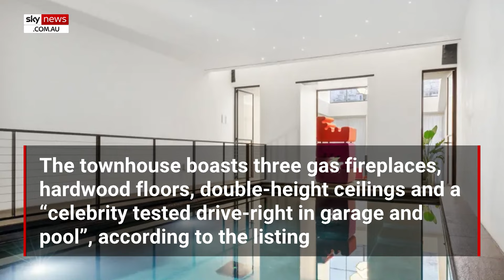Taylor Swift's former rental in Manhattan listed for sale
A townhouse in Manhattan which housed Taylor Swift in 2016 has been listed for sale at $US17.99 million.

The 153-year-old domicile was an inspiration behind the pop star's song 'Cornelia Street' which is the name of the street the house sits on.